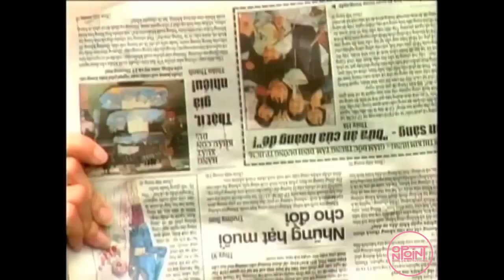Mỹ Linh - Tóc Ngắn (Tobes Rework) (Official Video)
From the streets of Hanoi, Tobes brings us a reworked Vietnamese classic from Mỹ Linh with her 1998 classic Tóc Ngắn (Short Hair). Tóc Ngắn was a turning point for Vietnamese music, bringing R&B, Funk, and Soul into the mainstream. It was a pioneering track with a more western style, produced by her husband who had returned to Vietnam after years living in Europe.

With this rework Tobes wanted to re-imagine the track as a 90's house anthem, reflective of the dance hits that were sweeping Europe at the time of its original release.

“I’ve been living in Vietnam for few years now, I’m always digging for old school house and disco tracks from all over the world, but I’ve never been able to find anything club friendly from Vietnam, so I decided to try and make my own”

Video Credit - Toby Dobson